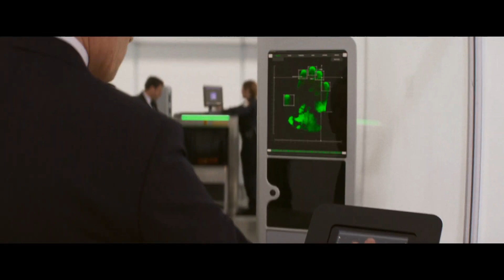FINAL Trailer Mission: Impossible - Dead Reckoning Part One (2023)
Ethan Hunt (Tom Cruise) and his IMF team embark on their most dangerous  mission yet: To track down a terrifying new weapon that threatens all of humanity before it falls into the wrong hands. With control of the future and the fate of the world at stake, and dark forces from Ethan's past closing in, a deadly race around the globe begins. Confronted by a mysterious, all-powerful enemy, Ethan is forced to consider that nothing can matter more than his mission – not even the lives of those he cares about most.